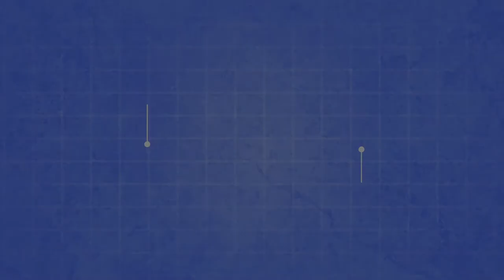"The Moroccan" Brown Outdoor Coir Mats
The art style employed on the surface of this elegant coco entry mat is taken from the hallmark symmetrical designs of Moroccan art and architecture. The coir surface on these mats is painted with a symmetrical lattice-style design that you can find in the old palaces of Tangiers or the bustling bazaars of Casablanca. Having this brown door mat at your home as a front door mat or an outdoor patio mat will give that particular entrance a fresh new look.